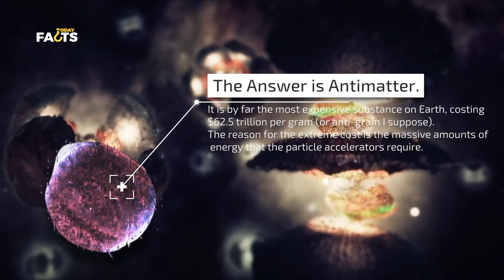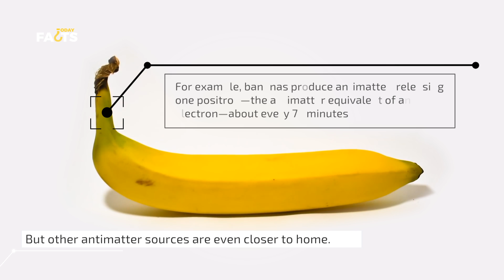The Most Expensive Substance In The World [ $62.5 Trillion/gm ] [It’s also found inside Banana]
Related Articles -

The most valuable substances in the world by weight

What is Antimatter? -